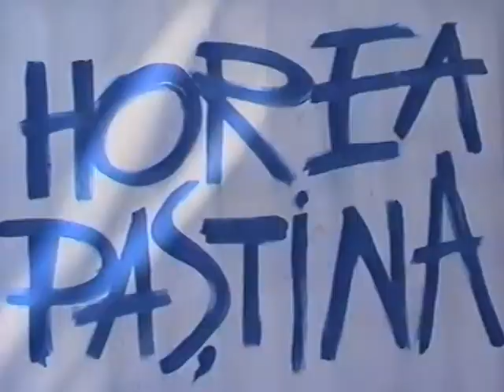Horia Pastina 1997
HORIA PASTINA  -expozitie 1997.      Galeriile de Arta ale Inspectoratului de Cultura Bistrita-Nasaud.